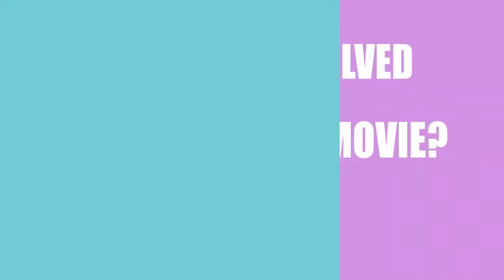Beyond the Call to Duty (2016) Movie Information Cast and Creators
Director, writer, and actor \ actress of the motion picture Beyond the Call to Duty (2016)